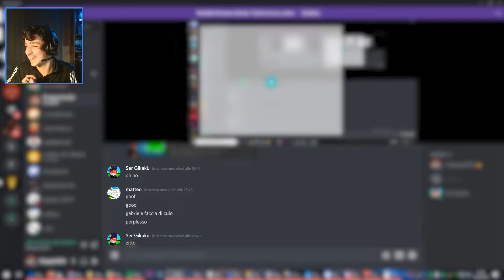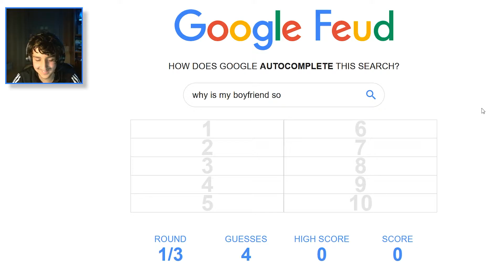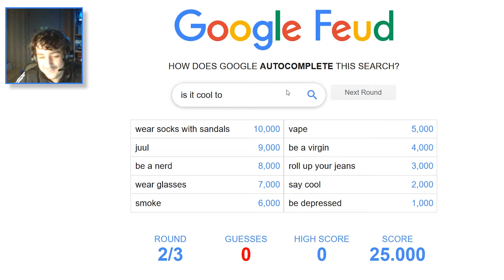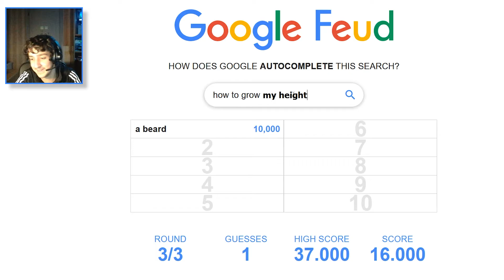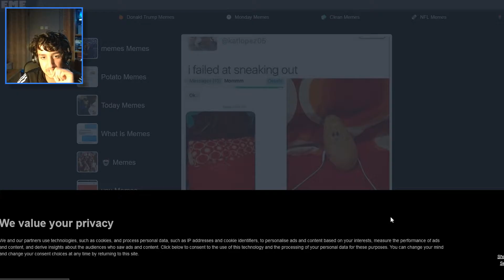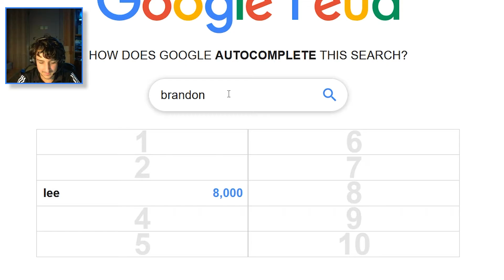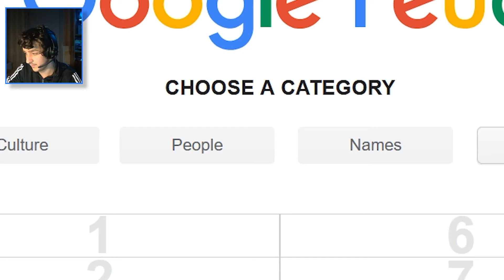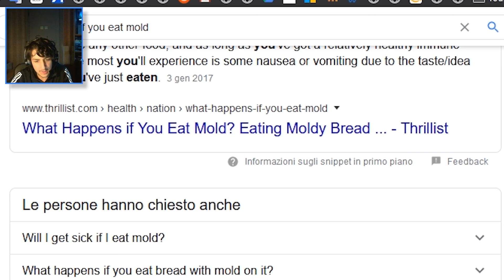COSA CERCA LA GENTE SU GOOGLE? - Google Feud ITA w/ Ser Gikakù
Canzone Outro  →
Con cosa registro
La mia PS4
Il mio mouse
Il mio monitor
IL MIO PC
RAM x2
Scheda madre